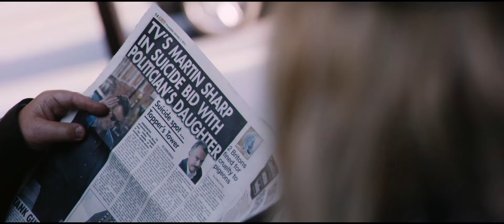A Long Way Down Trailer Subtitulado Español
Cuatro personas se reúnen en la víspera de Año Nuevo en uno de los edificios más altos de todo Londres con la intención de saltar al vacío. Ellos son Martin (Pierce Brosnan), un famoso personaje de la TV caído en desgracia. Maureen (Toni Collette), una madre soltera con problemas. Jess (Imogen Poots), una descarada adolescente, y JJ (Aaron Paul), un joven músico que sobrevive como repartidor de pizzas. Los cuatro están desesperados, pero deciden hacer un pacto: no saltar y ayudarse entre ellos, al menos hasta San Valentín, para intentar pasar juntos ese momento tan difícil de sus vidas.